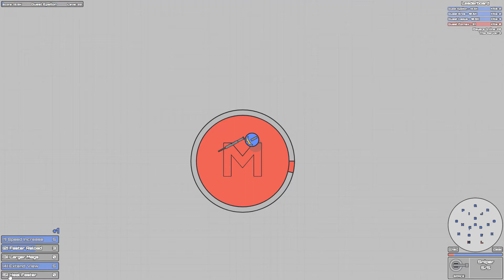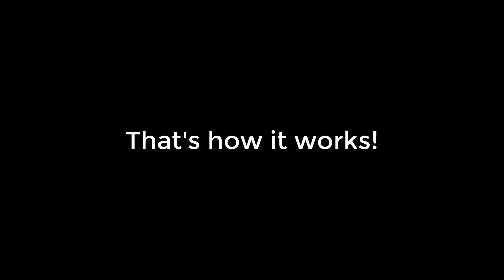Takepoint.io - Can you achieve 100% VICTORY & end the game?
I've always wondered what would happen if one team took all points. I was playing lats night and this happened, so I threw the recorder on to capture it for all to see!